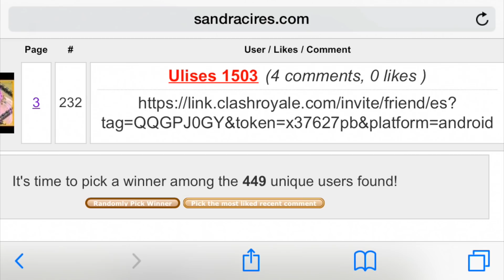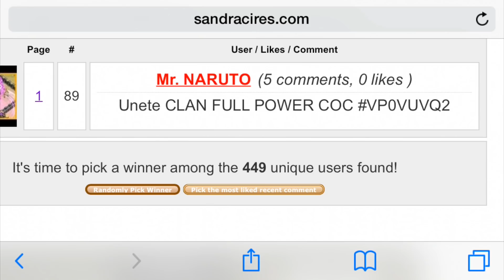CLASH UCHIHA - CLASH OF CLANS - AnikiloEnTuClan #56 - GUERRA CON SUSCRIPTORES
➡️ DIRECTOS BRUTALES!
🔴Directos en mi Canal de Youtube los Viernes, Sábados y Domingos a as 16:00 (HORA ESPAÑOLA) CET

▄▄▄▄▄▄▄▄▄▄PREGUNTAS FRECUENTES ▄▄▄▄▄▄▄▄▄▄

- Lunes: AnikiloEnTuClan.
- Miércoles: RETOS MIX y MAZOS MIX
- Jueves: PROBANDO MAZOS TOP
- Viernes: ATACANDO TU ALDEA
- Domingo: ATAQUES DE LOS TOP Y A LOS TOPS